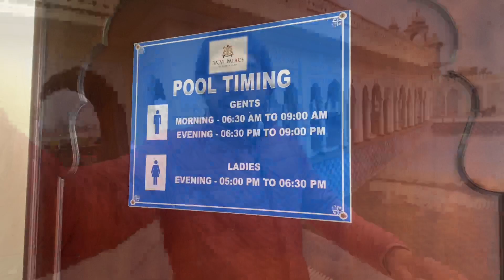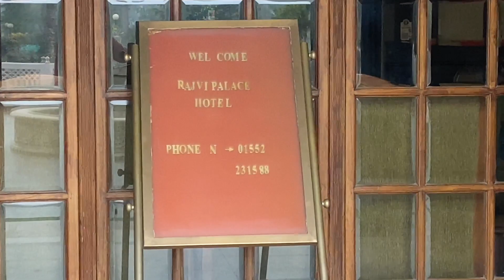Rajvi Palace tour | Aftab Joiya Vlogs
Hello guys.,